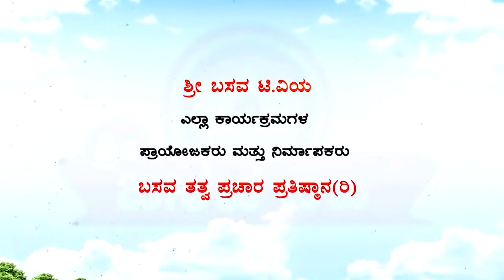Sri Basava Tv- Pravachana- Speech- Anupama H S- Ep 47